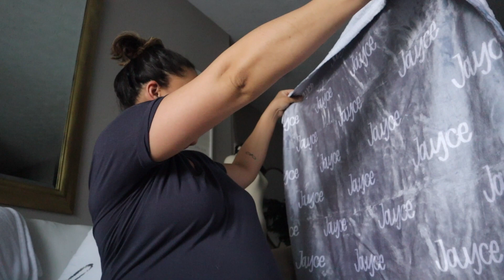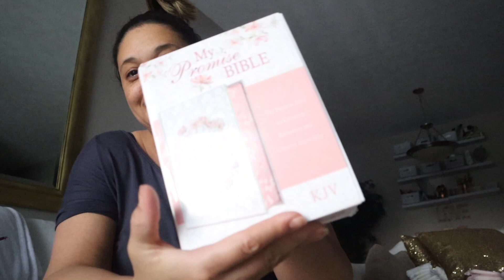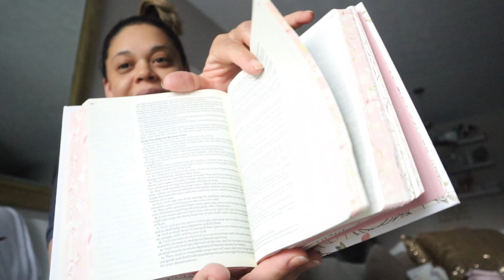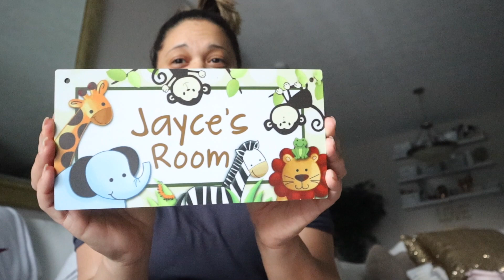GIFT HAUL - THANK YOU GUYS!! -ShannaMarieBVLOGS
👶🏽 BABY REGISTRY!!

✨GET YOUR 6 MONTH MINDSHIFT JOURNAL! 💛

Canon t5i
GoPro Hero Session 4
Sony A5100
MAILING ADDRESS
ShannaMarieB